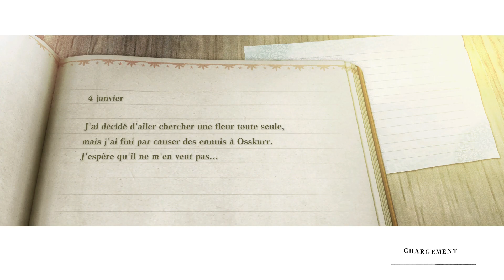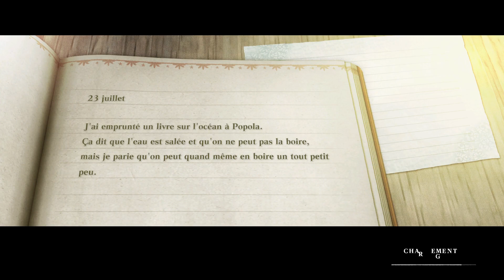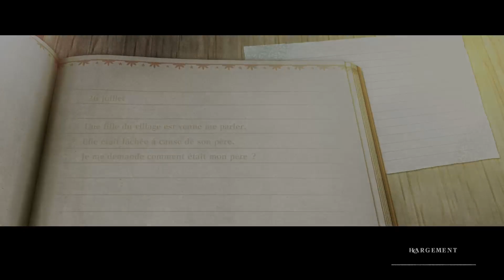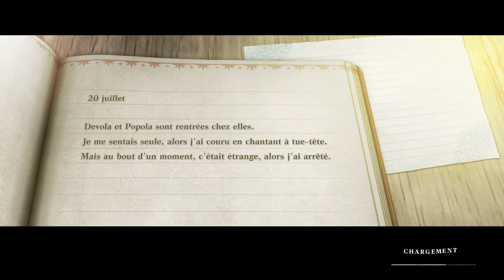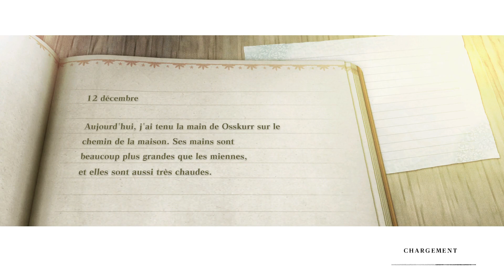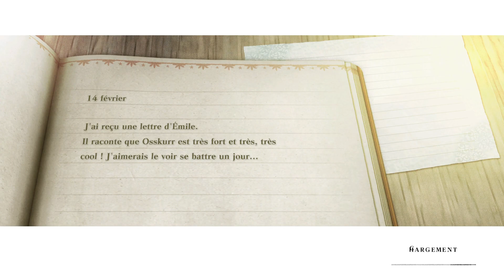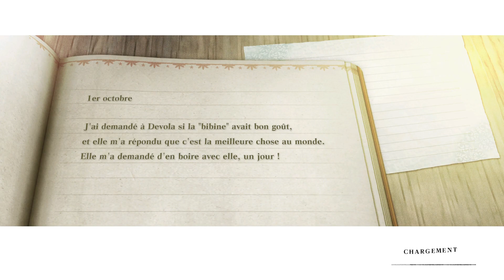NieR Replicant Ep.19 L'épave du navire , Le Fidèle Cerbère Route C